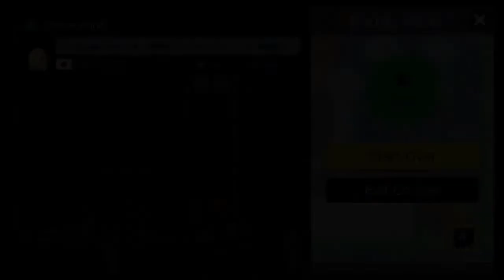Let's Play Super Mario Maker Part 57: Ever see a good maze level? Me neither